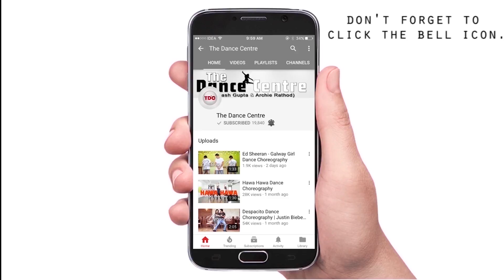Ishare Tere Dance | The Dance Centre Choreography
Form : Hip Hop

Performed by :
Aakash Gupta - Center
Yamini Chari - Right
Bibhu Sharma - Left

Shot by : Aishwarya Upadhyay

Edited by : Archie Rathod